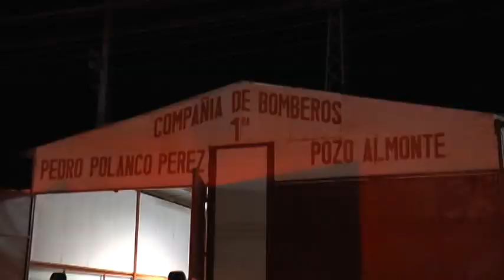37 AÑOS CUERPO DE BOMBEROS DE POZO ALMONTE